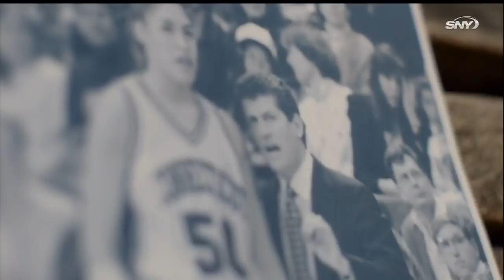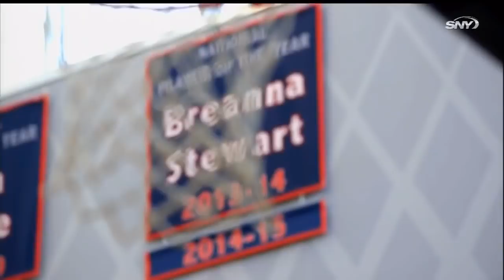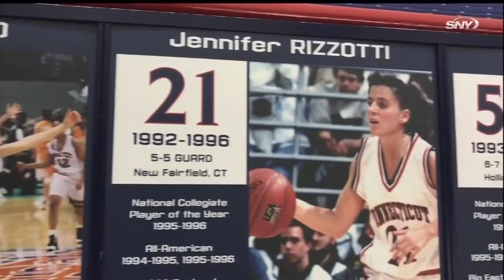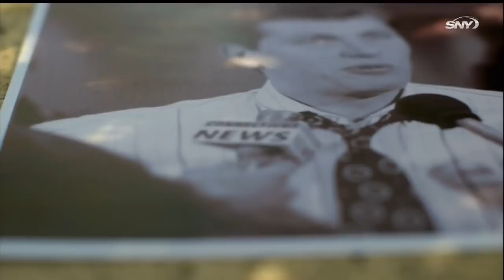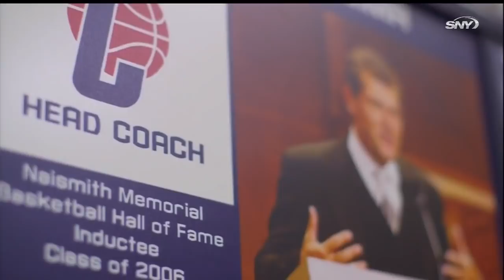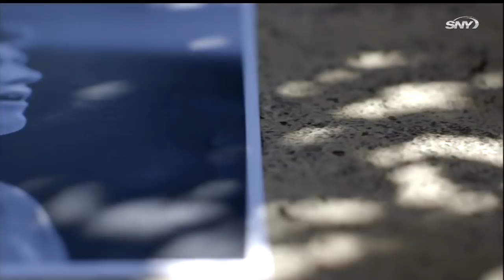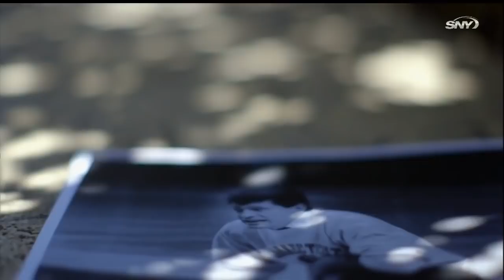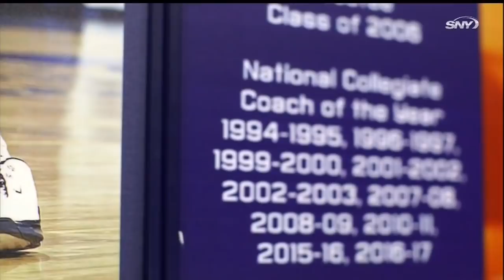Geno's Legacy - Geno Auriemma